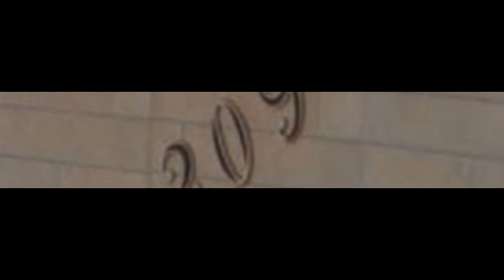star warp: response to scolas